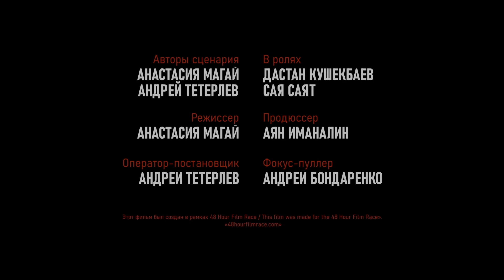A4Н1 - AFTERSHOCK | 48HFR 2024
Кайрат и Айжан не вылезают из кредитов и едва сводят концы с концами, но однажды, благодаря чат-боту в телеграме, они узнают, что в Алматы ожидается разрушительное землетрясение в 9 баллов. Вместо того чтобы предупредить жителей о катастрофе, Кайрат и Айжан берут огромную сумму в долг и спускают все на дорогие вещи и развлечения, надеясь, что не придется расплачиваться. Но в финале разрушенным останется не город, а их жизни.

режиссер - Анастасия Магай
актеры - Дастан Кушекбаев, Сая Саят
сценарист - Анастасия Магай, Андрей Тетерлев
оператор - Андрей Тетерлев
страна - Казахстан
город - Алматы